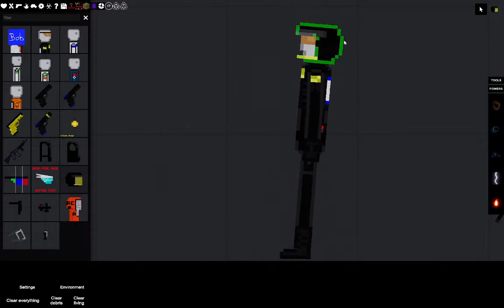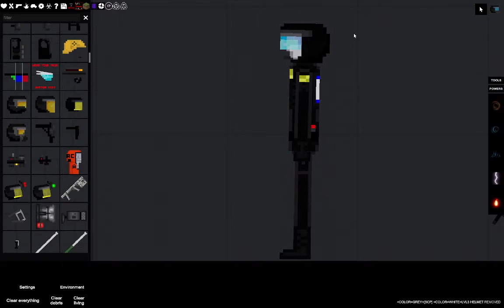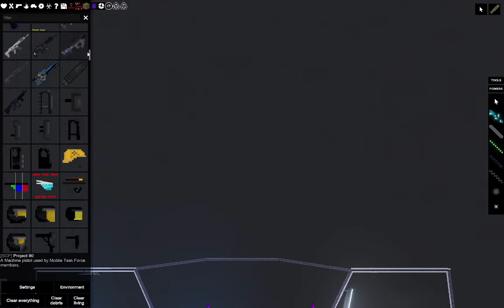chaos insurgency raids the facility in people playground